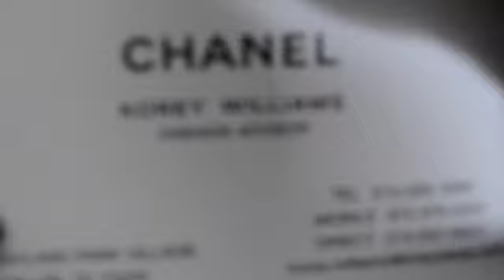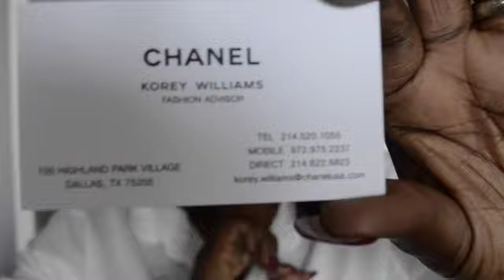Chanel Espadrilles Unboxing!!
Chanel Unboxing!!